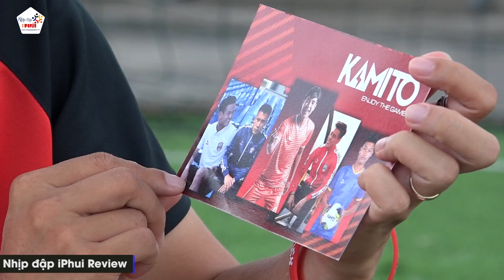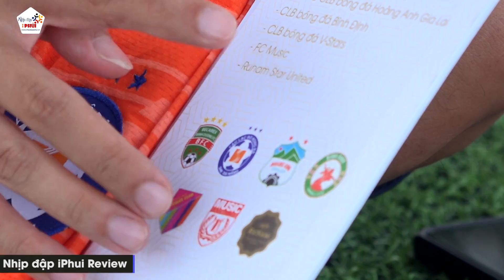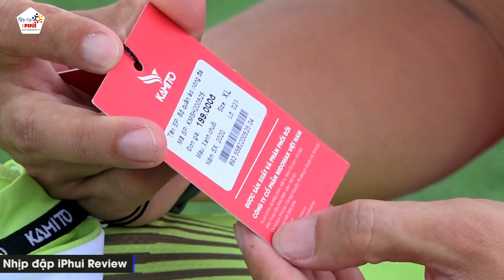Mẫu áo đấu của các đội V.League - Giống và Khác gì so với áo của AE đá Phủi